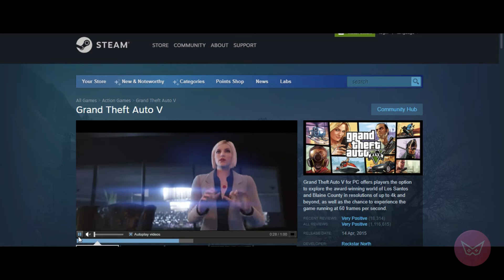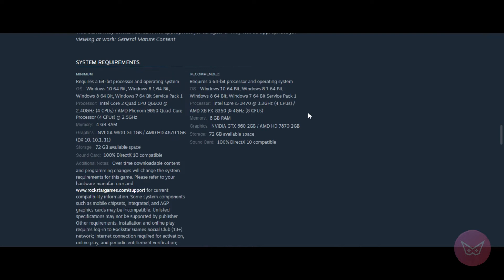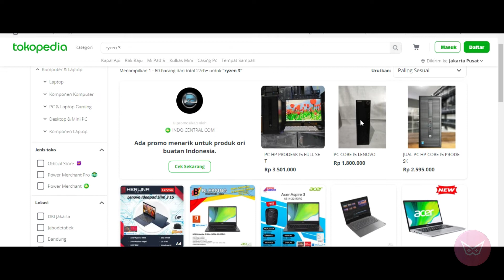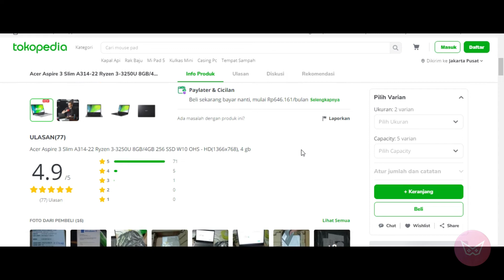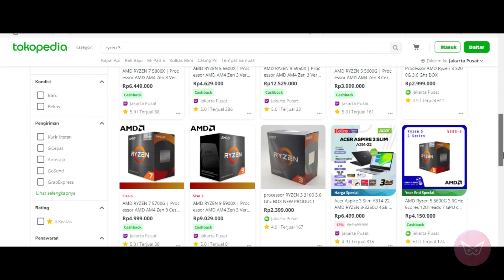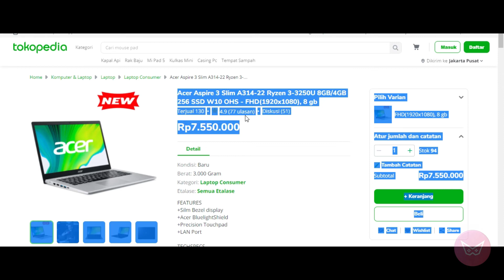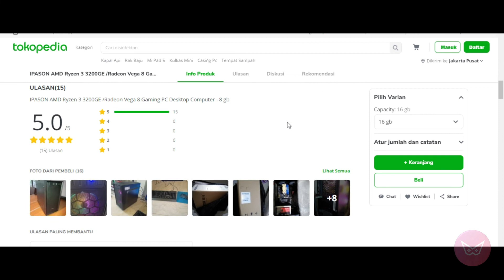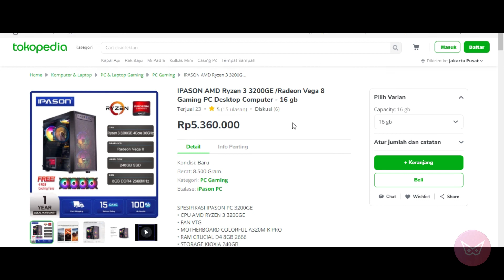CARA MILIH LAPTOP UNTUK MAIN GTA 5 ONLINE - TIPS MILIH LAPTOP GAMING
Hai semua pada video kali ini gw ga lagi ngebahas mengenai misteri gta san andreas atau misteri gta 5, tetapi gw mau kasih tau kekalian semua cara beli laptop untuk main gta 5 versi story modem maupun versi online, karna banyak banget yang nanyain pertanyaan seputar cara milih laptop yang cocok buat maen game gta jadi gw coba bikin video ini untuk kalian semua, semoga video ini bisa membantu kalian dan kalau kalian ada pertanyaan bisa tulis dikomentar.

Zag Gamer adalah channel youtube yang membahas seputar misteri, easter eggs dan berbagai hal unik diberbagai game open world, seperti misteri gta sa, misteri gta 5, dan berbagai misteri game lainnya, untuk konten sejenis atau konten gaming kalian bisa juga menonton video dichannel Tara Art Game Indonesia, Miaw Aug, Syaninss, Dimedigger, Pajril, dan TheComfortzone serta berbagai channel gaming indonesia lainnya.